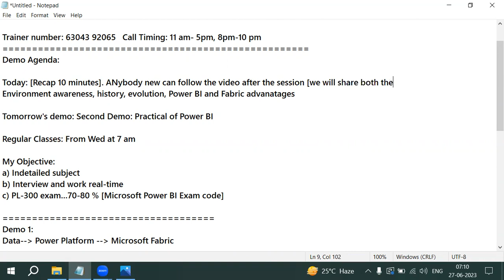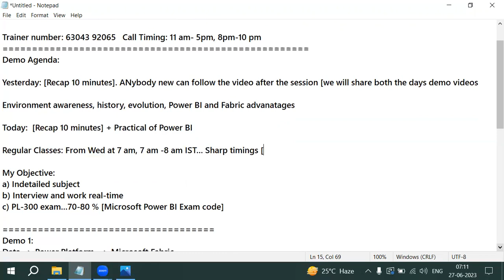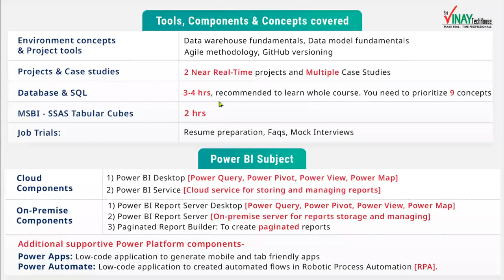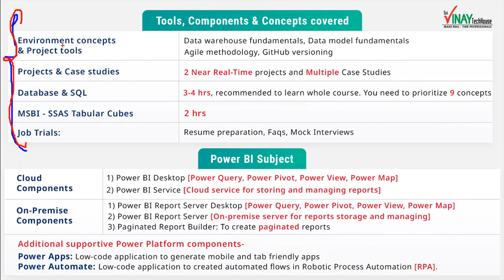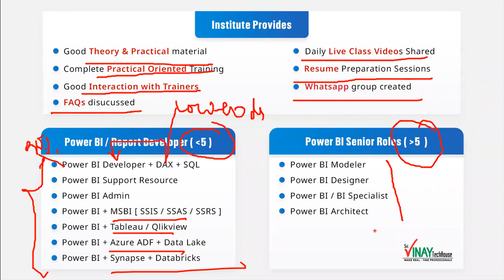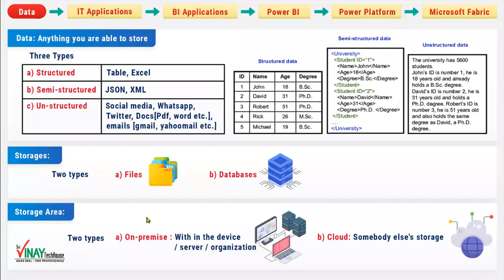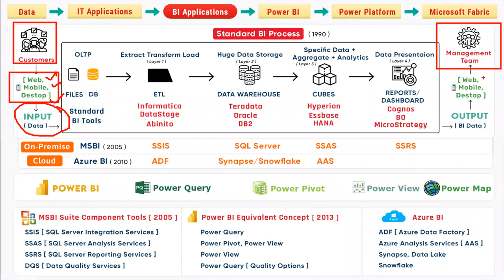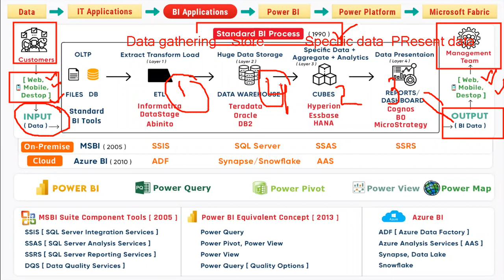1 Vinay Tech Power BI Second Demo Part 1